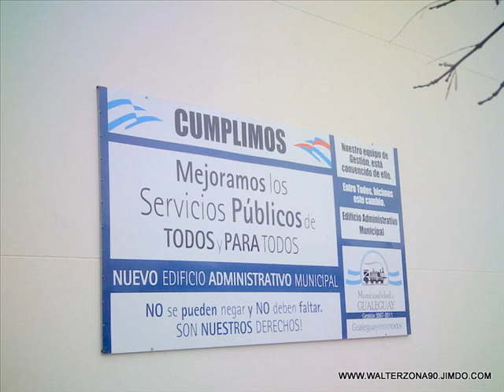INAUGURACIÓN DE LAS NUEVAS OFICINAS DEL DEPARTAMENTO TRÁNSITO